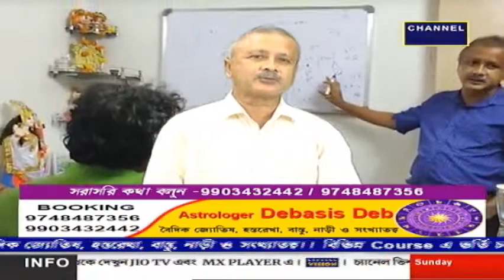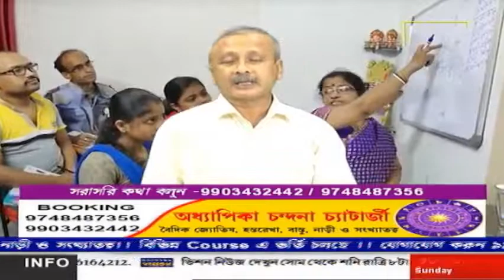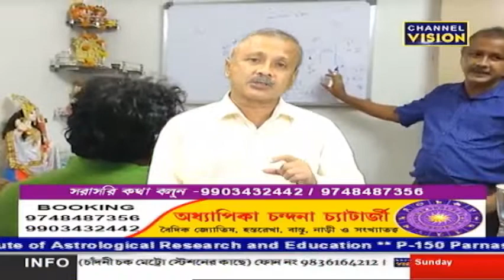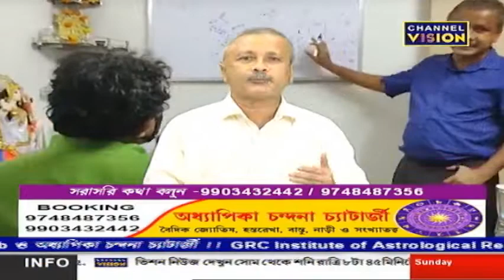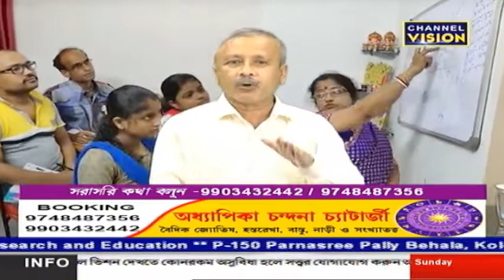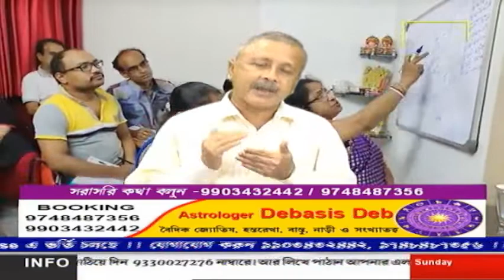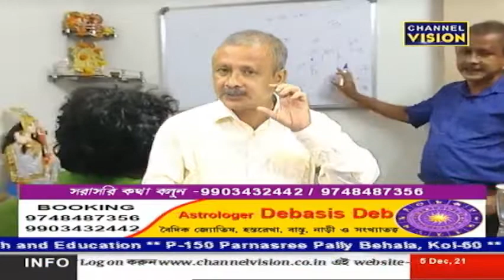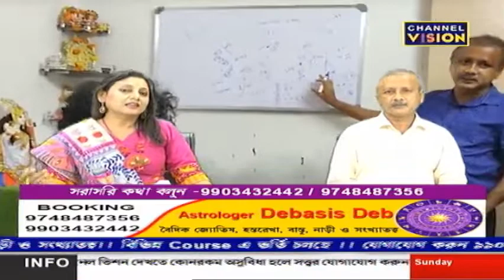Debasis Deb Channel Vision 05.12.2021